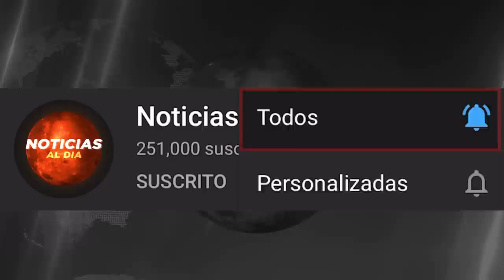RUSIA Y UCRANIA HOY NOTICIAS 07 DE MAYO 2022, AL3RTA ROJA EN EL MUNDO ULTIMAS NOTICIAS PRESTAMOS HOY